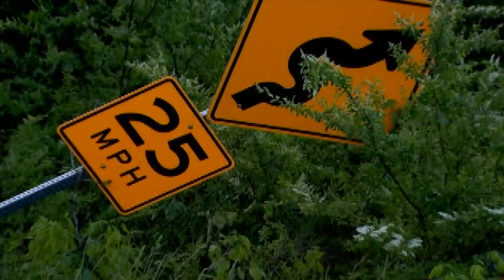Officials say confirmed tornado in eastern Tennessee was 'rather unexpected'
A confirmed tornado touched down in Smithville, Tennessee on Monday.